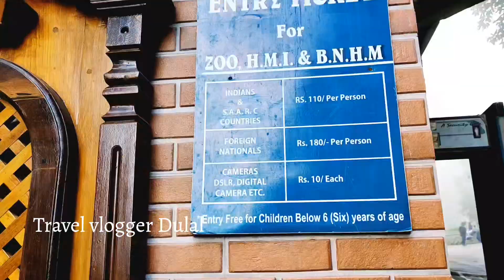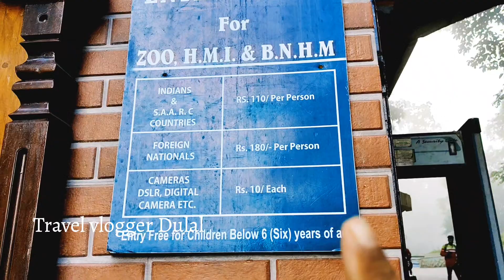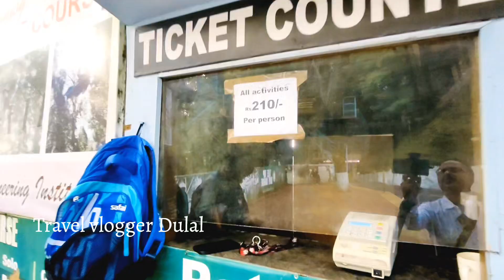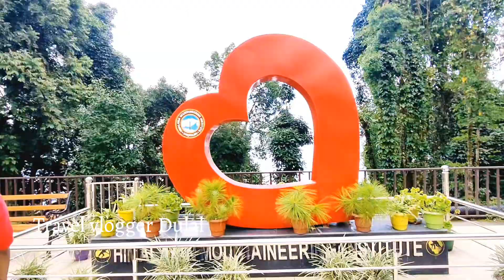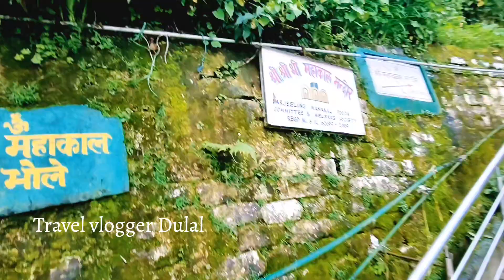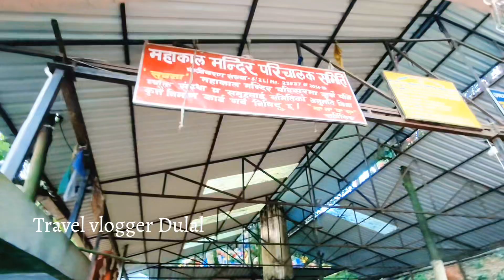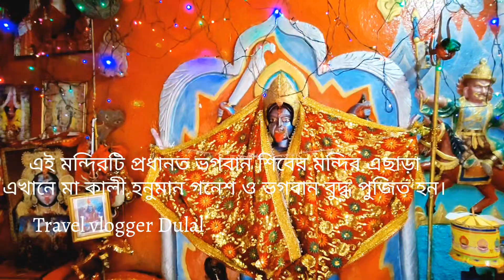Darjeeling tourist places | দার্জিলিং মহাকাল মন্দির | দার্জিলিং চিড়িয়াখানা | mahakal Temple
Darjeeling Zoo | Mahakal Temple | Darjeeling Sightseeing  | sampur tathy Darjeeling tour guide | Darjeeling mail | one day tour guide Darjeeling | দার্জিলিঙ চিড়িয়া খানা | দার্জিলিঙ মহাকাল মন্দির |